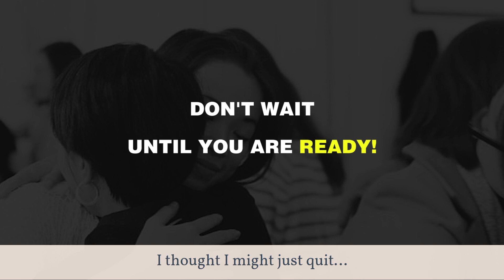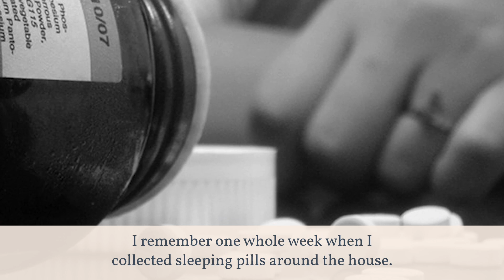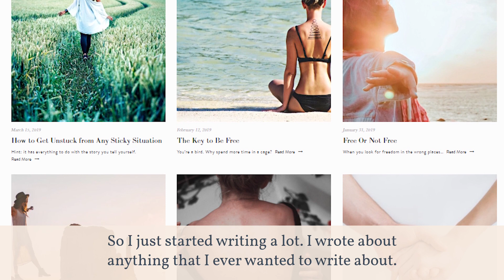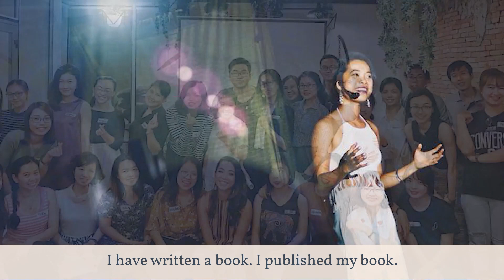How to Overcome Fears and Inspire Others With Your Message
The event I mentioned in this video ⬇️
"Personal Brand with Soul" Intensive in HCMC this Jun.